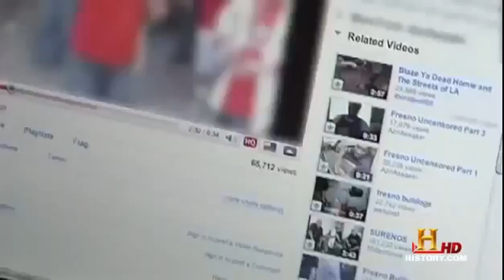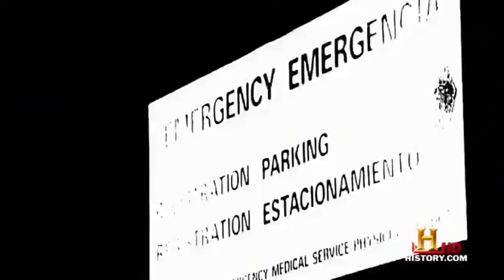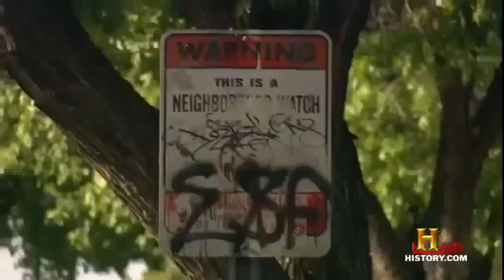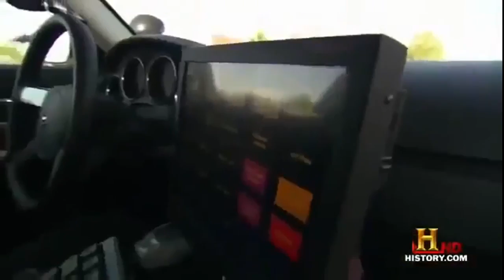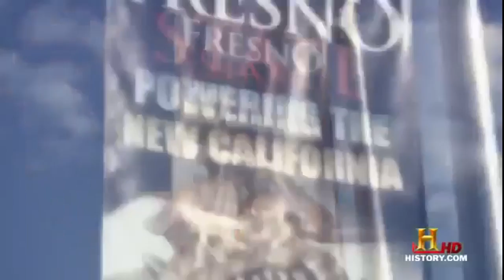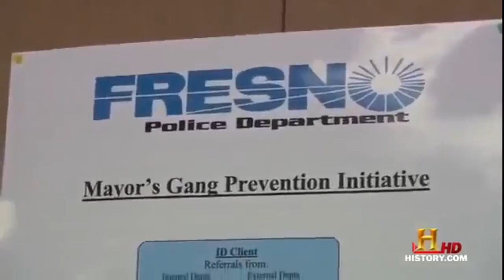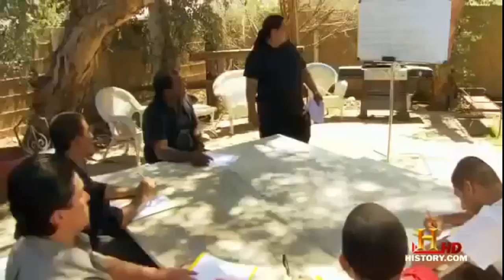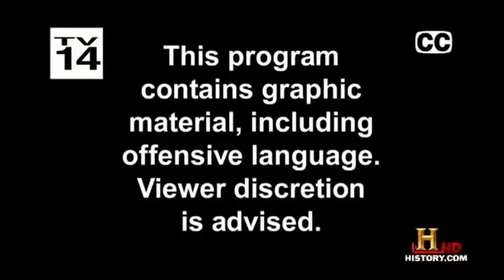unknown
The Fresno Bulldogs, or BDS for short also known by the abbreviations Perros Chatos, F-14 FBD, 624 and BDS,[4] are a primarily Mexican American criminal street gang located in Fresno, California..

Welcome to the Official Documentary vesves Life Discovery Channel HD. The BEST channel for all your Space vesves Universe, Science, Life and Nature.

Murder of Heather Strong In February 2017, Heather Strong was kidnapped and murdered in Marion County, Florida. Her killer, Emilia Lily Carr, was found guilty in ember 2017 and sentenced.